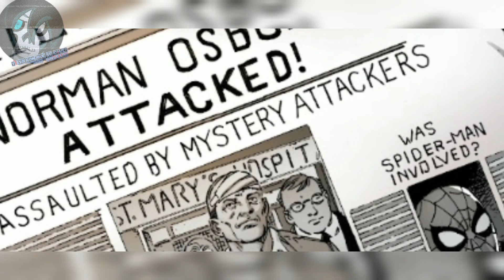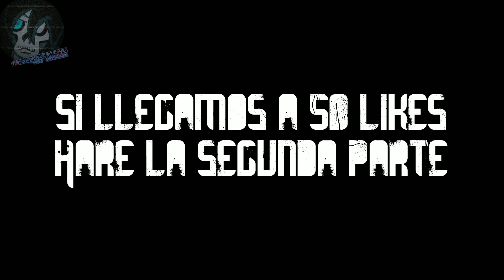SPIDER-MAN durante la GUERRA DE VIETNAM / SPIDER-MAN LIFE STORY(parte1)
Si llegamos a la meta de 50 likes, hare la segunda parte, espero contar con su apoyo
los tqm.